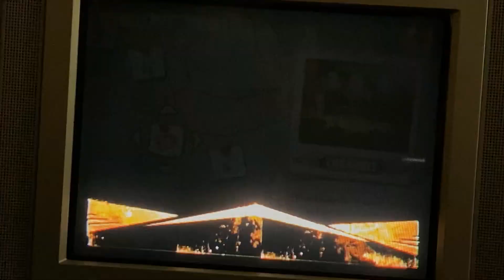Def Jam Fight For NY Gameplay-Lil' Flip vs Meca